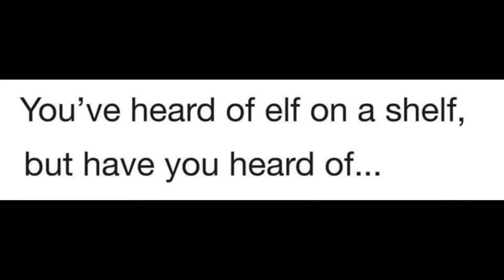You've heard of elf on the shelf, but have you heard of....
Hellooooooo everyone! It is I, Sakamoto!

Well??? Have you??? I MUST KNOW! XD

LOVE YOU GUUUUUUYS! HAAAAAAVE A GREAT!